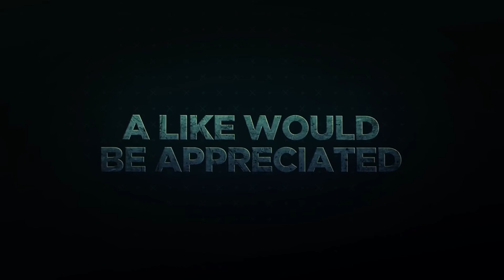FIRST LISTEN| SION| MORE THAN JUST MYSELF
The King of youtube Metal Jared Dines and one of the greatest metal vocalists of all time Howard Jones are back with a new single on their upcoming album coming out soon! this one is called More than Just Myself. Turn this one up kids.